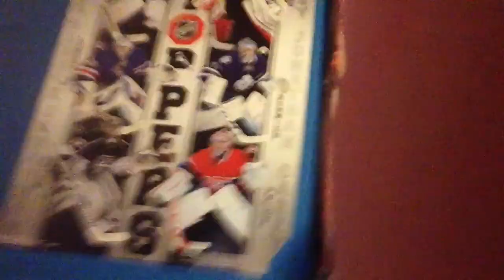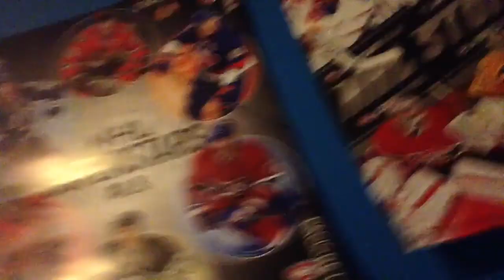Evan and Tyler the karate kids!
Sharing a account :)